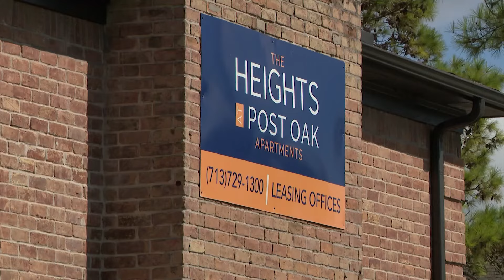What we know about 90-year-old veteran killed for his car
The family of a 90-year-old man who was killed in an apparent carjacking shared more about his life Sunday.